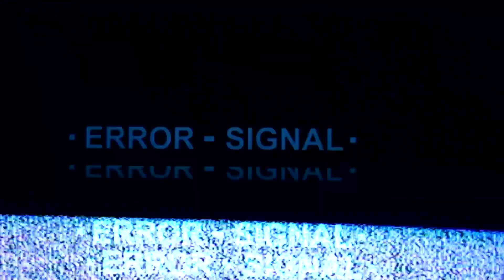ДАНЬ УВАЖЕНИЯ СТАРОЙ ШКОЛЕ! Yokkao Vintage Boxing Gloves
Приветствуем на канале МаксФайт! Сегодня в обзоре у меня перчатки для бокса yokkao. боксерские перчатки йоккао сделаны в Таиланде и используются как перчатки для тайского бокса.
перчатки боксерские перчатки для спарринга по толщине наполнителя очень понравились, анатомия и форма перчаток лучшее. сделаны из натур кожи перчатки муай тай.
тренировочные перчатки обзор перчаток для бокса поможет выбрать боксерские перчатки и у вас отпадет вопрос "как выбрать боксерские перчатки".
Ведь перчатки боксерские это обязательный атрибут спорт экипировка для бокса, тренировок единоборства ударных где используются руки и защиты не только рук, но и вашего спарринг партнера, а значит отлично подойдут как перчатки для спаррингов (боксерская экипировка).
Обзор боксерских перчаток (boxing gloves) значительно упростит выбор перчаток для бокса чтобы купить перчатки для бокса (тренировочные перчатки для бокса).
Купить боксерские перчатки вы сможете у нас в интернет магазине F.ua (перчатки боксерские купить).

0:28 - Почему винтаж?
0:52 - Анатомия и форма
1:28 - Чем отличается от современной формы
1:40 - Подойдет для Муай-тай?
2:09 - Наполнитель
2:14 - Внешний материал, вентиляция и подкладка
2:43 - Фиксация